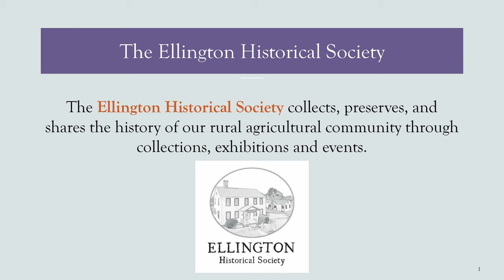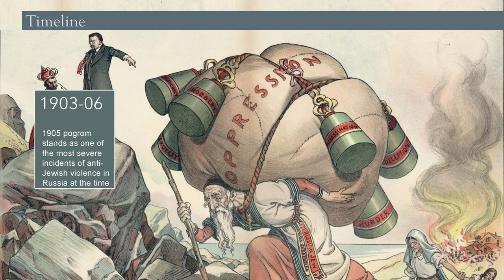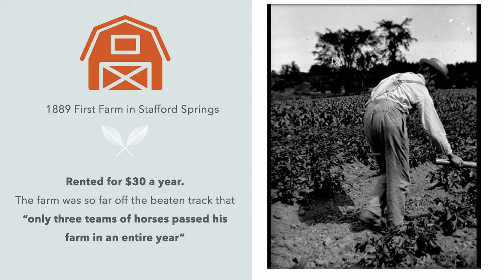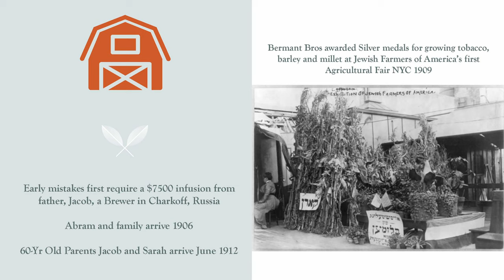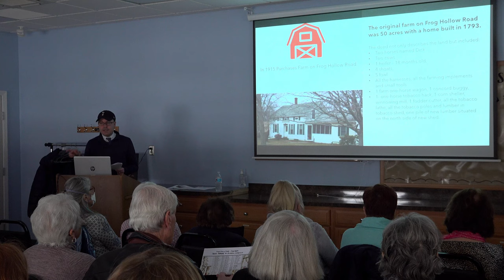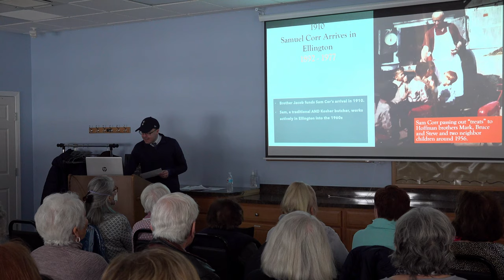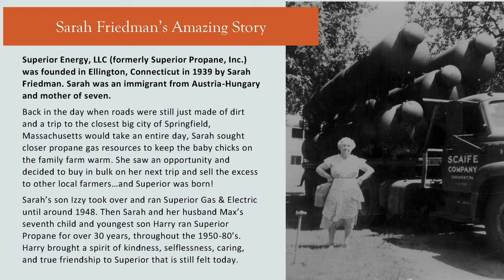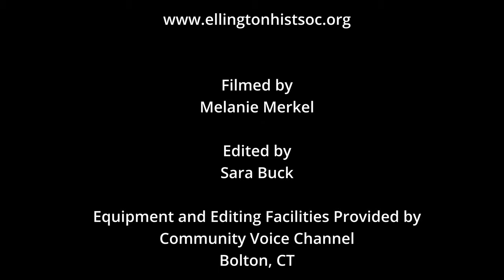Ellington Historical Society presents Jewish Heritage in Ellington CT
Ellington, Connecticut once had 70 farms owned by Eastern European, (mostly Russian) Jewish immigrants.  This presentation features where they came from, where they settled in Ellington, how successful were they, and where are they now?  It's an intriguing story of perseverance and survival.
Presented By: Steve Bauks, Chris Biggs, Barb McCleary, Ellington Historical Society.
EHS is going to take you on a 1905 journey alongside our Jewish Farmers of Ellington.